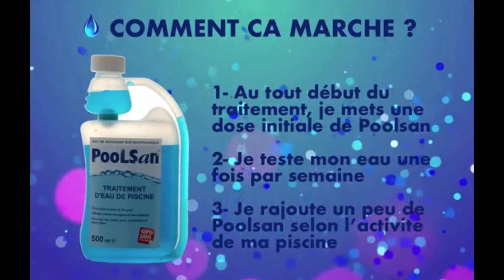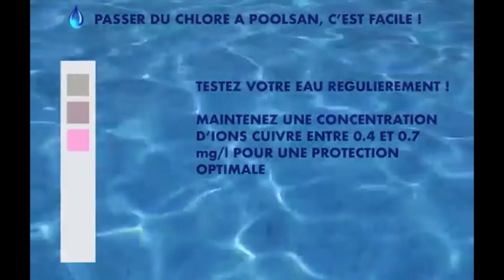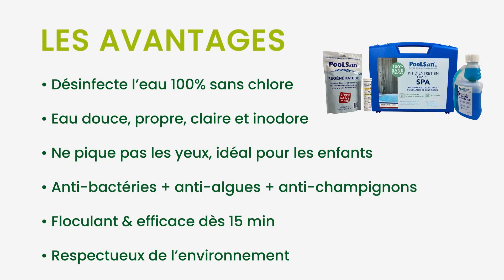Entretien spa sans chlore : utilisez POOLSAN kit spécial spa !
Un kit d'entretien spa sans chlore et éco-responsable pour prendre soin de sa piscine ou son spa.

Efficace dès 15 minutes, ces produits d'entretien Poolsan innovants pour spa et piscine sont la solution pour se baigner dans une eau claire, propre, inodore sans chlore et qui ne pique pas les yeux. Le kit d'entretien spa, de fabrication française à base de cuivre, est efficace contre les algues,  les bactéries et les champignons. En fonction de l'activité du bassin, vous pouvez les utiliser 4 à 6 mois.

Soyez équipé avec ce kit d'entretien spa complet qui comprend :
* 1 Bouteille doseuse et sécurisée de 250 mL POOLSAN CS® qui prévient et contrôle les algues et assainissant d'eau. Contenant des ions cuivre, il est désinfectant mais également fongicide, algicide et floculant.
* 1 Sachet de 400 g de Régénérateur : clarifiant. C'est de l'oxygène actif, un puissant oxydant très efficace contre les algues. Il fait office de traitement choc en cas d'eau verte et boost l'effet désinfectant des ions cuivre.
* 1 Etui de 25 Bandelettes de tests connectées pH - Alcalinité Totale - Oxygène Actif (Clarifiant) -Cuivre (Assainissant d'eau). Ces bandelettes sont à utiliser chaque semaine pour tester le cuivre et l'oxygène actif.
* 1 Cuillère doseuse 50 gr
* 1 Notice d’utilisation précise et complète

Ecologique et économique, vous pourrez arroser votre jardin avec l'eau traitée de votre spa ou piscine gonflable car elle contient trois fois moins de cuivre que l'eau du robinet. Alors, n'hésitez plus, testez notre kit d'entretien spa Poolsan.

Une application gratuite POOLSAN DIGITAL disponible sur l'APP STORE ou GOOGLE PLAY STORE permet d'utiliser votre smartphone pour analyser votre eau de piscine ou spa à partir des bandelettes connectées.
Découvrez notre gamme de produits d'entretien écologique sur notre site internet Jardin et Saisons

Si cette vidéo vous plaît, n'hésitez pas à la commenter et à la partager.

Musique libre de droit : Homals - Lunar